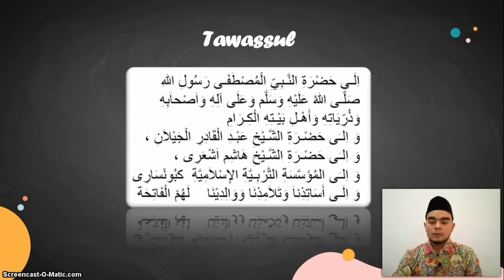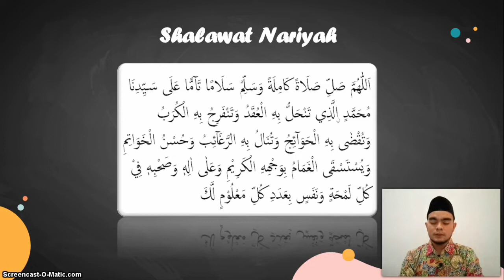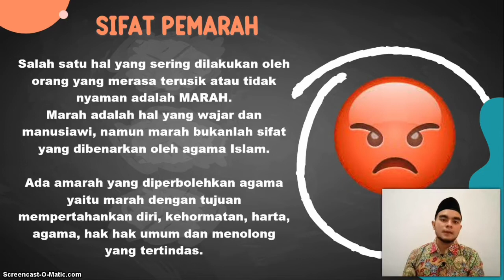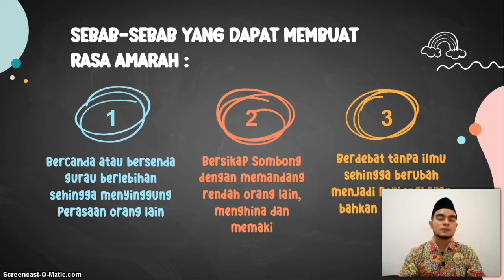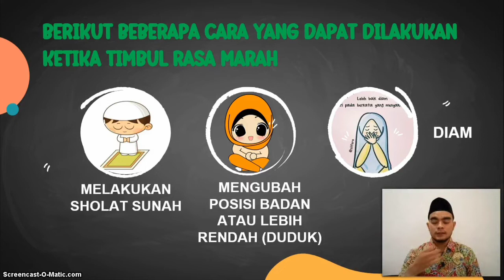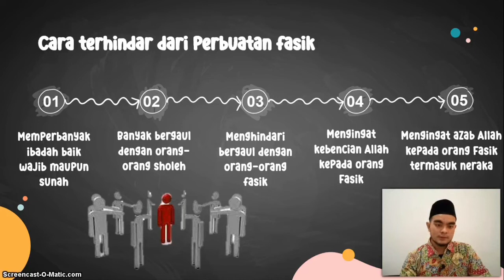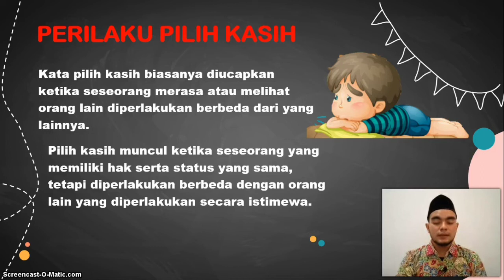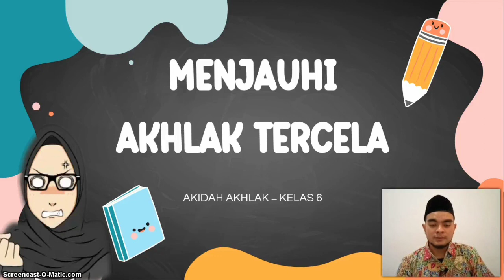BelajarbersamaSUKMA: Kelas 6 MI Islamiyah | AQIDAH AKHLAK | MENJAUHI AKHLAK TERCELA